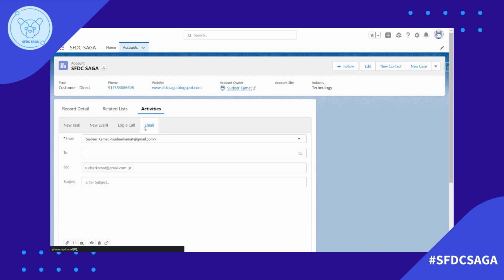How to Create Animated Email Notification using LWC In Salesforce?